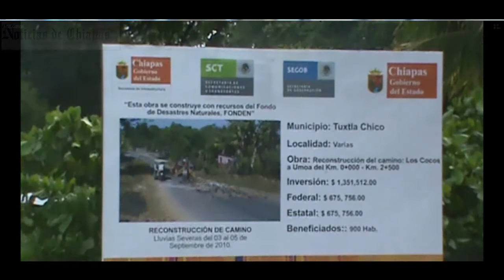ALCALDE DE TUXTLACHICO, NO CUMPLE CON OBRAS CAMINERAS.wmv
De manera sorpresiva el presidente municipal de Tuxtla Chico, Esaú Guzmán Morales, en un acto de burla, mando a poner un espectacular de conclusión de obras camineras, las cuales continúan en pésimas condiciones las cuales han estado abandonas, durante su gestión como alcalde, quien no apoyo con recursos municipales.
En el espectacular señala la reconstrucción de obras camineras.